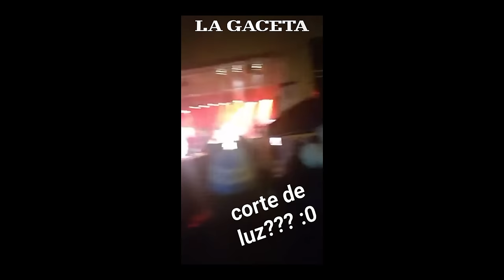Snapchat de la elección de la reina municipal de los estudiantes